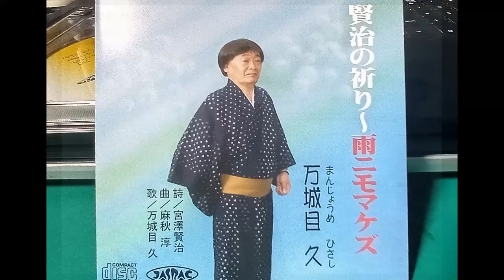雨ニモマケズ／Cmカラオケ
作曲／編曲：麻秋淳　詩／宮澤賢治　歌／万城目久
茶人・万城目久が歌う＃賢治の祈り～雨ニモマケズ